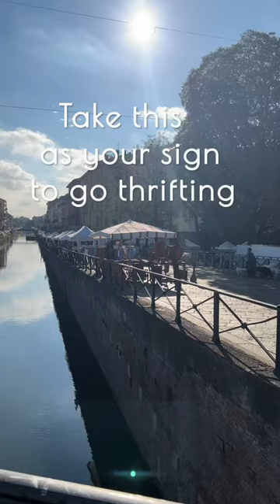🇮🇹☕️Espresso First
Navigli  antique market is always full of vintage goodies!  So many treasures!

Navigli antiques market is so much more than just a flea market or just a vintage market. The antique shopping here is so good, you can find antiques from all over Italy. This is truly an antique flea market, including wonderful antique furniture, right here in Navigli Milano. This is the best Milan market without a doubt, and it’s the last Sunday of each month. Come on for some good vintage hunting here in Milan Italy, it’s so much more than a flea market, it’s a vintage antique market. You can all your thrifting in Italy here in one place. I find so much good vintage home decor here at the flea market. Take an Antiques Road Trip to explore this vintage flea market and get some good thrift hunting in! If you’re in the mood to Renovate a Ruin here in Italy or just looking to find something for small space decorating, this is your flea market.

Our Instagram can be found here, follow us for lots of inspiring things around Milan and Northern Italy. Yes, and more shopping!

The video editing software we use:
Adobe Premiere Pro
Adobe Audition

The photo and graphics software we use:
Adobe Photoshop
Adobe Illustrator